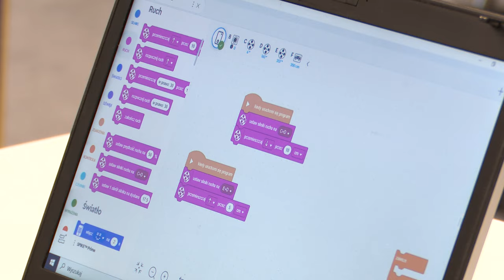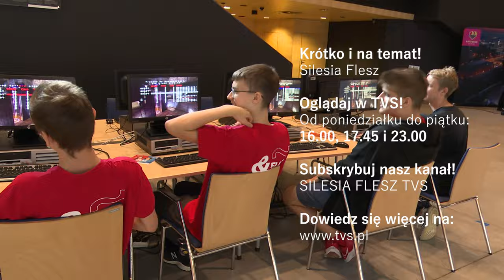Festiwal gamingu i nowych technologii w Katowicach 06.06.2024